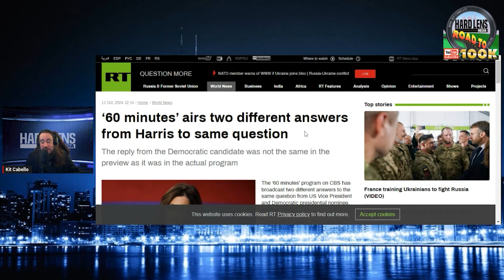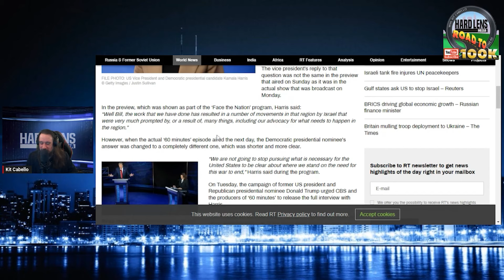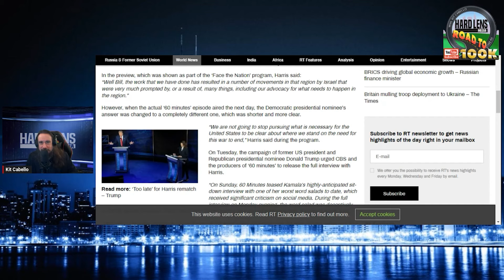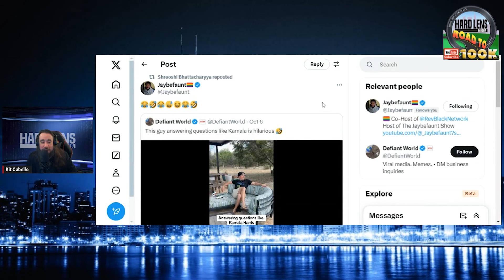Kamala Got Caught Using A Teleprompter To Address Constituents During Her Town Hall